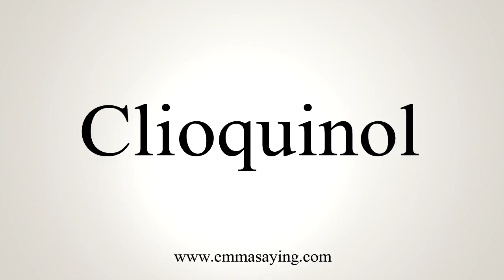How To Say Clioquinol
Learn how to say Clioquinol with EmmaSaying free pronunciation tutorials.